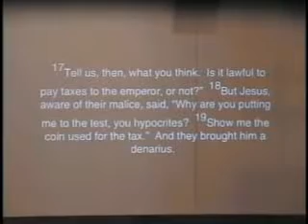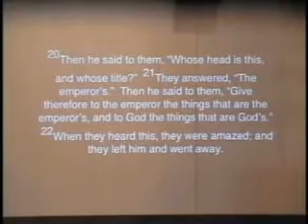10 22 17; Pastor Aaron Suomala Folkerds; The Lutheran Church of Christ the King